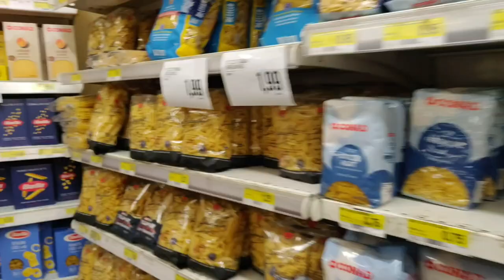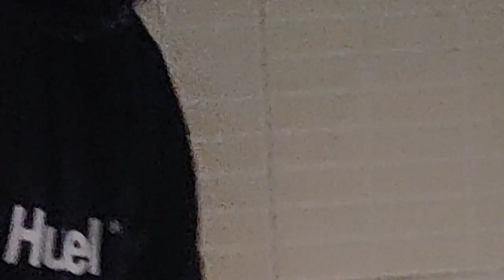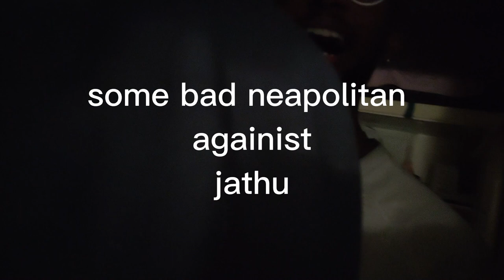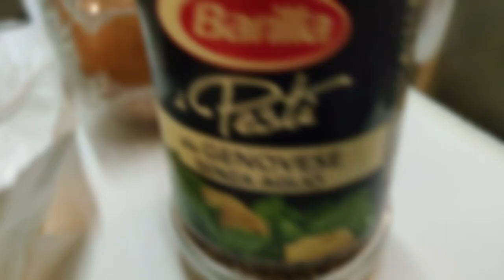NAMMEDA COOK WITH COMALI: PASTA CARBONARA 🇮🇹| VLOG | (தமிழ்)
PASTA CARBONARA 🇮🇹 with 2 Honourable Chef 🧑‍🍳@apilash24 & @jathuu___
😜 don't miss it fun guaranteed ‼️‼️‼️

📹 Camera/@__surija 🎞️Edit/@jathuu___